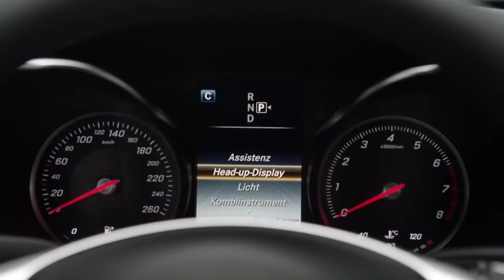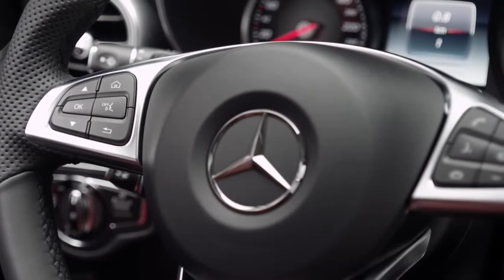Mercedes Benz TV The new C Class